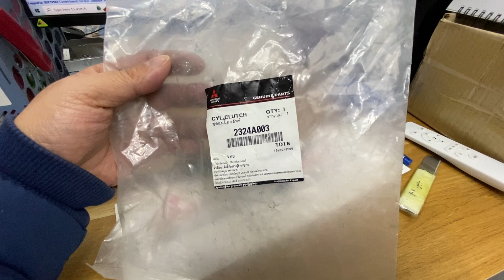Chuột côn dưới xe Mitsubishi Triton máy xăng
Chuột côn dưới xe Mitsubishi Triton máy xăng là chi tiết phụ tùng rất quan trọng thuộc hệ thống ly hợp của mỗi chiếc xe. Để xe hoạt động tốt trên đường thì không thể thiếu chuột côn dưới. Công dụng của phụ tùng là giúp ra vào côn được dễ dàng.
Nếu phát hiện các dấu hiệu hư hỏng, bạn cần ngay lập tức kiểm tra và thay thế kịp thời để đảm bảo độ ổn định hiệu suất hoạt động của xe.
- Hà Nội (Zalo): 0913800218 * 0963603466 * 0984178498
- Hồ Chí Minh (Zalo): 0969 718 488 * 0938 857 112